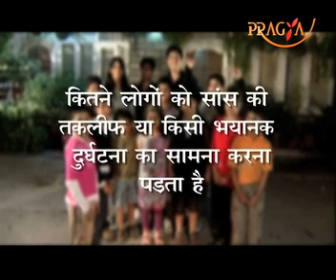Zara Hut Ke-we tell you how you Spread Happines in among all